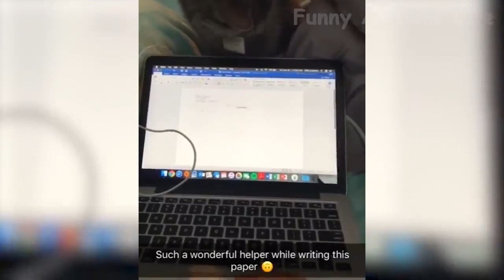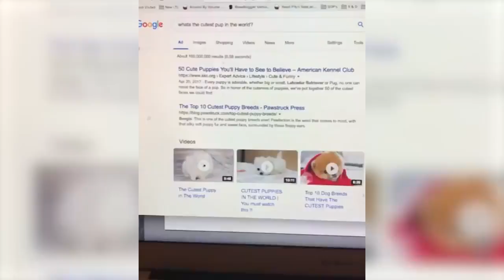98 🤣 Funniest 🐶 Dogs and 😻 Cats Awesome Funny Animals Videos 😇